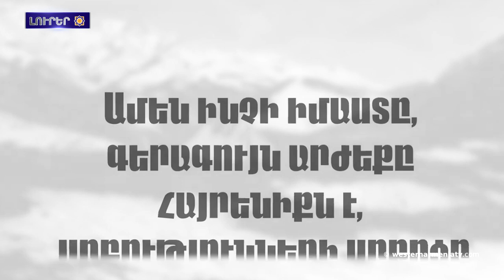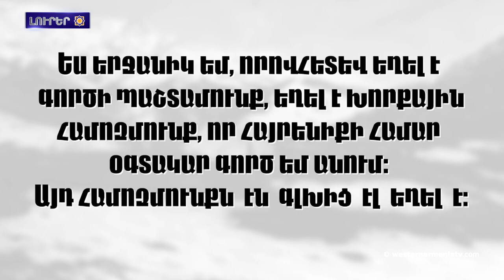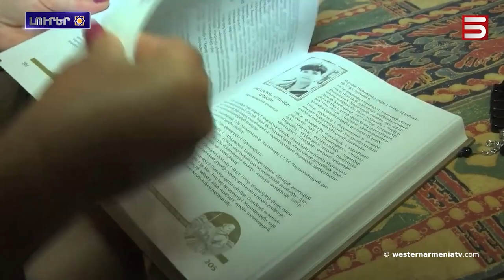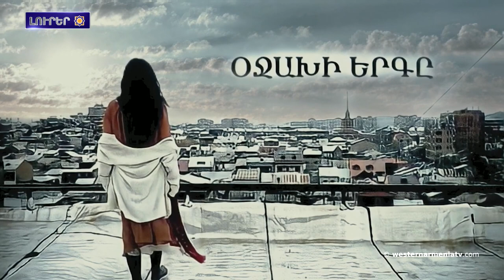Սումգայիթին մէջ տեղի ունեցած ողբերգութիւնները չպետք է կրկնուին. Վասիլիս Մարագոսին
1․ Սամուէլ Կարապետեանին մահուան չորրորդ տարելիցն է
2․ Լոյս է տեսած “Western Armenia” ամսագիրին տասնյոթերորդ համարը
3. Սումգայիթին մէջ տեղի ունեցած ողբերգութիւնները չպետք է կրկնուին. Վասիլիս Մարագոսին
4. Արցախեան պատերազմի առաջին կին հրամանատար Անահիտ Մարտիրոսեան
5. Հայերուն ջարդերը Սումգայիթին եւ Բաքուին մէջ
6. Ոչնչացուած է Ստեփանակերտի՝ Մարտունի փողոցին մէջ կանգնեցուած Ալեքսանդր Մյասնիկեանին արձանը
7. Նուաճելու համար աւստրալիահայոց սիրտերը. երգչուհի Սիպիլը կայցելէ Աւստրալիա